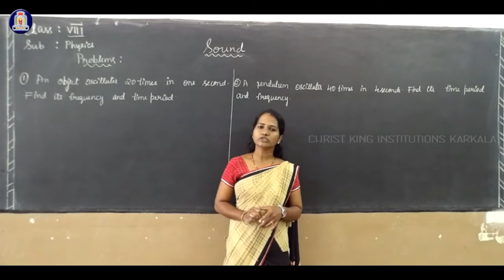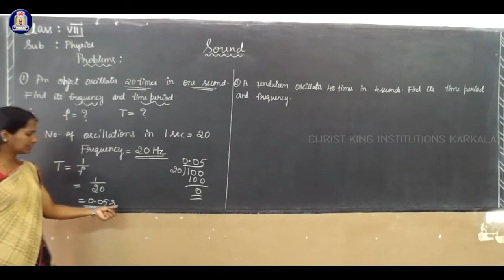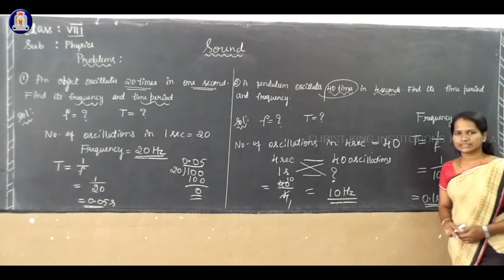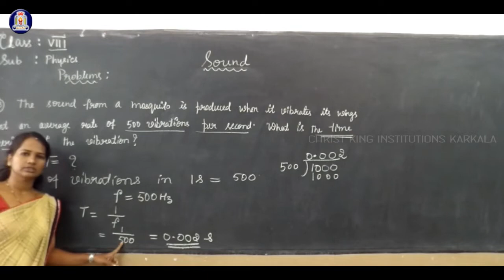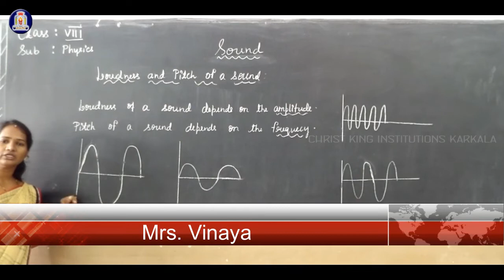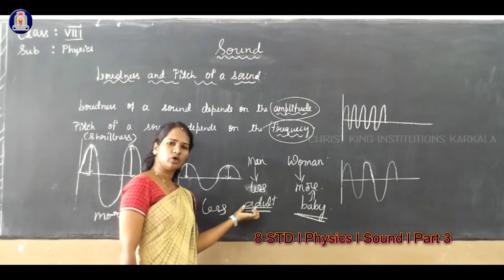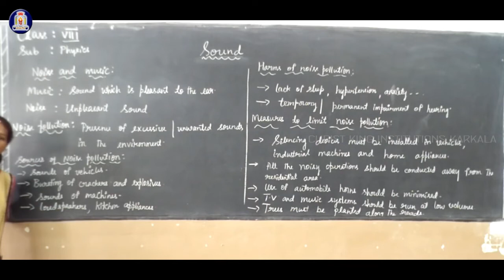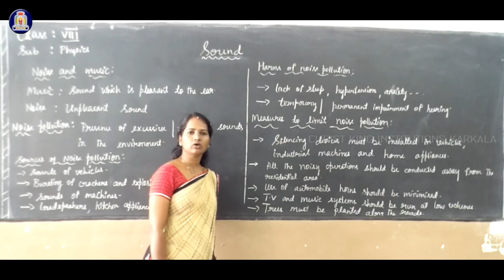8 STD l Physics l Sound l Part 3